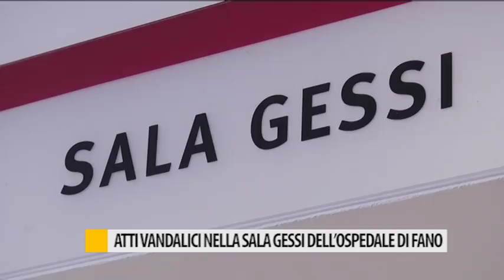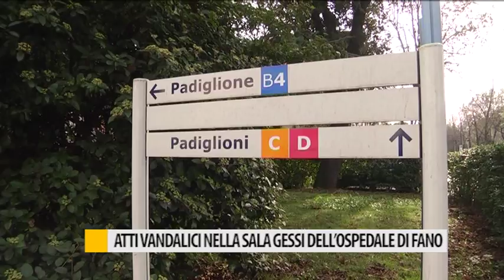Atti vandalici nella sala gessi dell'ospedale di Fano